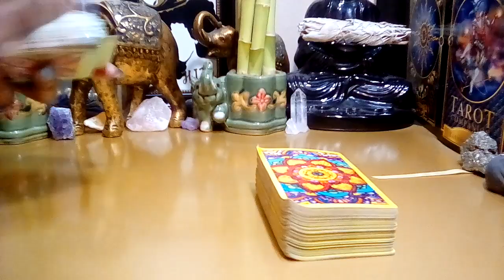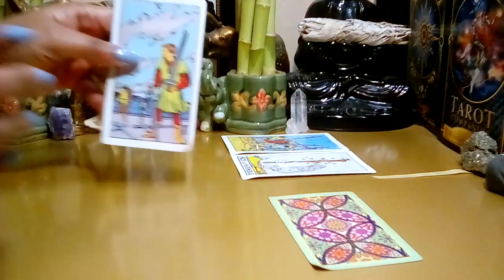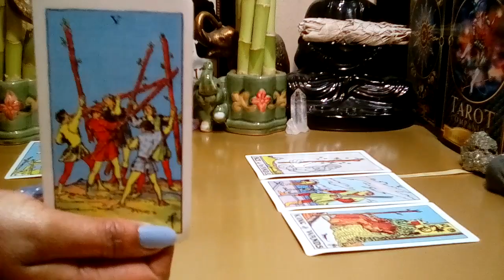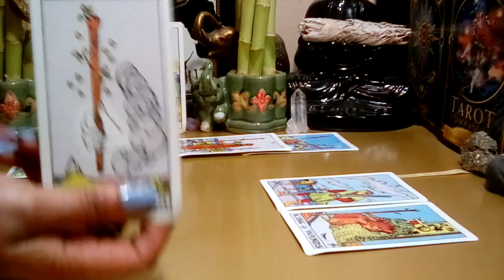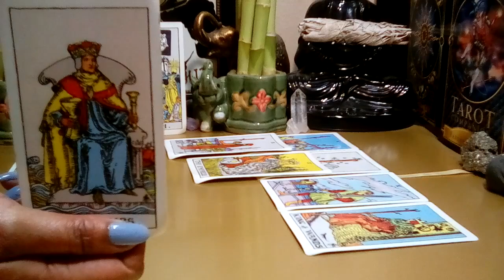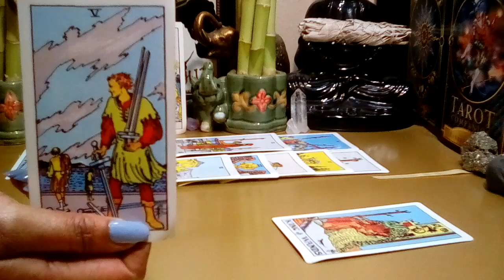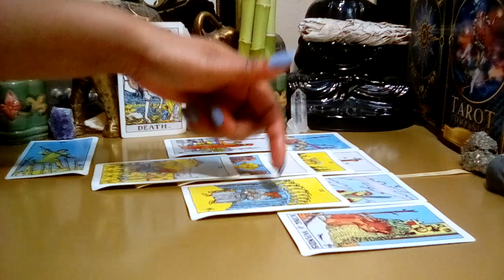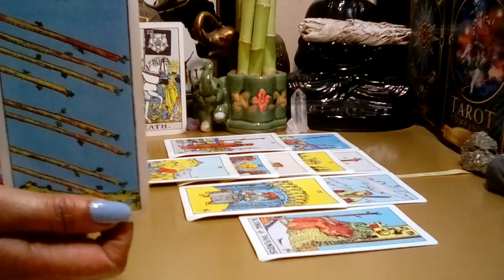TAURUS😍 DEC 2021 (19-25) **TAURUS BEWARE! MIND GAMES ON PURPOSE!** (Peek At Your Partner)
Taurus December 2021 Tarot Love Reading.

Decks Used:
Cosmic Tarot
Crystal Visions
The Pictorial Key
Rider-Waite Tarot